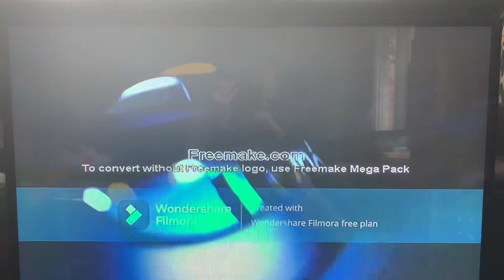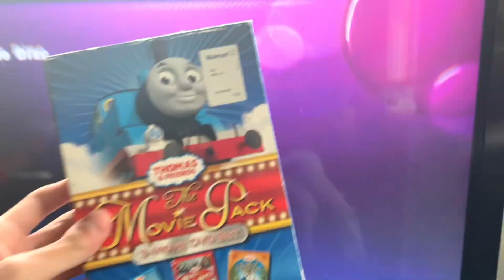Opening to Thomas & Friends: Hero Of The Rails 2009 DVD (2023 Reprint)